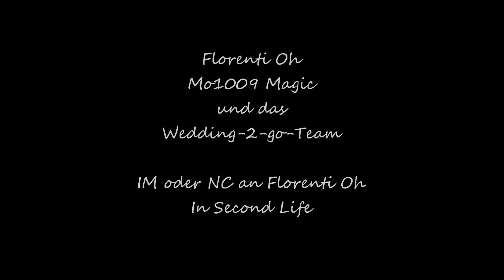Second Life: wedding 2 go Werbungs film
Wedding-2-go

Hochzeitsservice der besonderen Art:
romantisch - individuell - liebevoll - traumhaft

1000 Emotionen

romantisch =
persönliche Hochzeitsrede über Livestream,
Märchenhochzeit wie es Hollywood kaum schöner verfilmen könnte (..und vergisst den Film mit Hugh Grant;-) )

individuell =
keine starre Location, wir machen eure Traumhochzeit wahr und gehen auf eure Wünsche ein,  egal ob romantisch-klassisch, exotisch, zu Wasser, zu Land oder in der Luft.
Eine Hochzeit auf euch massgeschneidert.

liebevoll =
eure Wünsche zu erfüllen ist unser oberstes Ziel

traumhaft =
Träume hat jeder und unser Ziel ist es euch mit euren Wünschen einen "Traumtag" zu bescheren.

Wedding-2-go
kann man nicht beschreiben, man muss uns erleben.

Wir bieten 1001 Möglichkeit:
- persönlicher Rede über Livestream
- Wunschdeko
- Dj mit euren Wunschliedern
- Erinnerungsfotos
- ein Erinnerungsvideo
- jedemenge Überraschungen
- Partylocation
- .1001 ;-)

Es ist uns wichtig, auf die individuellen Wünsche jedes Paares einzugehen und sie mit viel Kreativität, Leidenschaft und Liebe zum Detail in die Realität umzusetzen.

Gerne organisieren wir  auch Eure Traumhochzeit.
Was uns  an an dieser Aufgabe am Besten gefällt?
In eure glücklichen Augen zu sehen...

Florenti Oh
Mo1009 Magic

Wedding-2-go-Team

IM oder NC an Florenti Oh